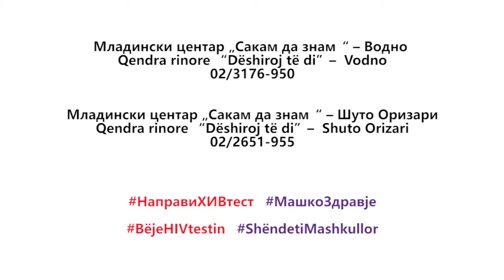И тестирањето за ХИВ е дел од грижата за машкото здравје!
Во одбележувањето на Европската недела на тестирање за ХИВ, што се одржа од 23 до 30 ноември 2018 година под мотото „Тестирај. Лекувај. Превенирај“, ни се придружи и глумецот Игор Ангелов кој ги потсети своите сограѓани дека и тестирањето за ХИВ е дел од грижата за машкото здравје.

Тестирајте се, со или без мустаќи.